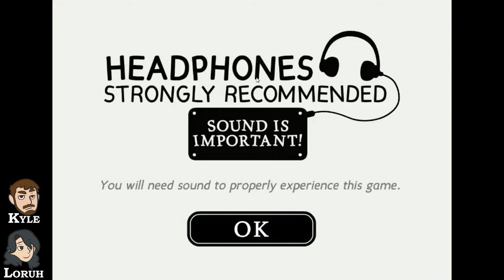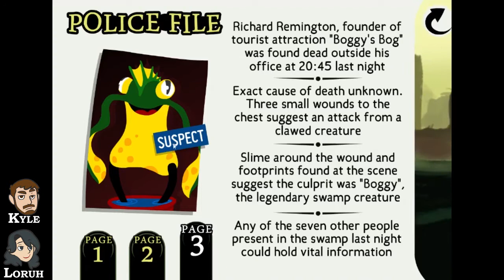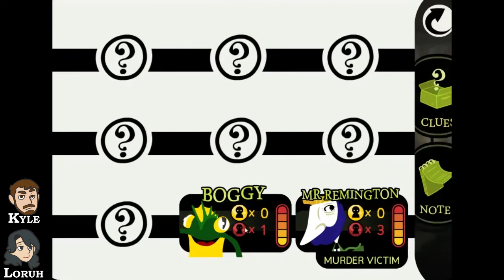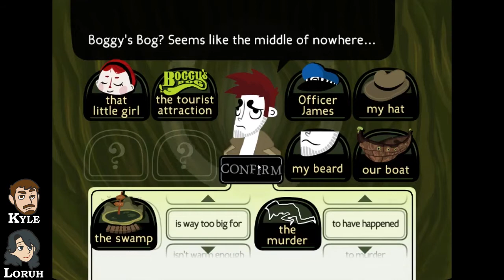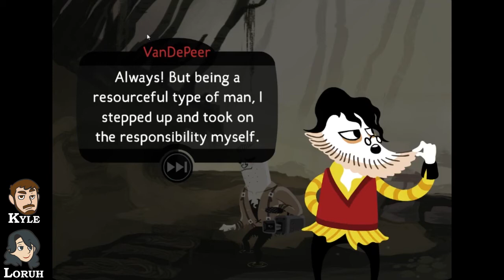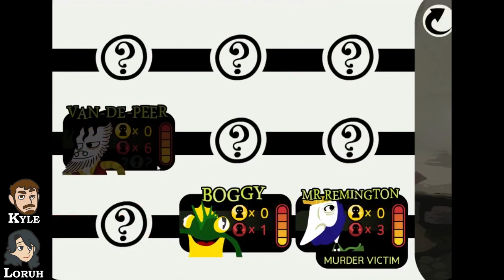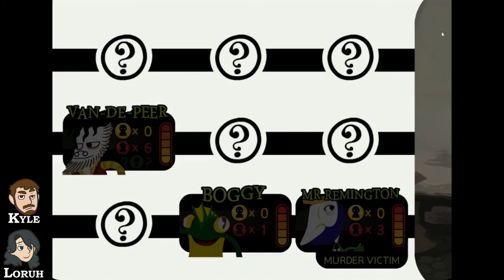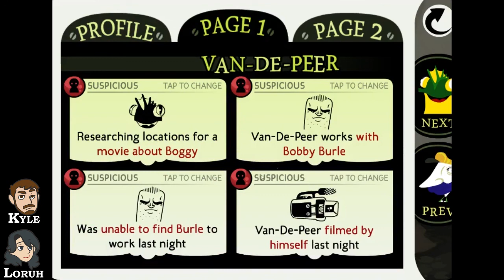Detective Grimoire Part 1 - I LOVE HIM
When there's a murder in the bog. you know who to call! Probably anybody but Kyle and Laura. but you get us anyways! Join us as we uhhh... join Detective Grimoire in solving mysteries! Should be a hoot!

Game: Detective Grimoire
Platform: PC